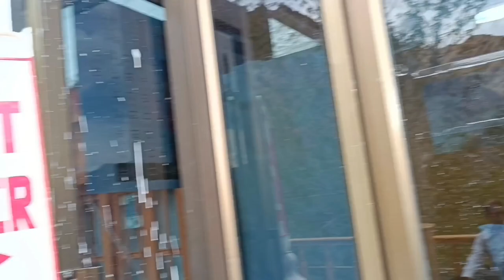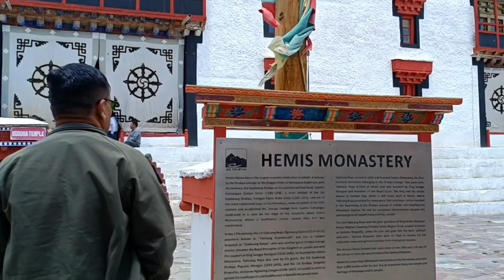LAST DAY OF OUR TRIP II Visit Ladakh ll Vlog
places to visit leh

*Hemis monastery
*Thiksey monastery
*Sindhu ghat

hemis monastery in ladakh
hemis monastery history
thiksey monastery leh ladakh
thiksey monastery
sindhu ghat
sindhu ghat leh
sindhu nadi ghat
hanle
hanle ladakh
hanle leh ladakh
best time to visit hanle